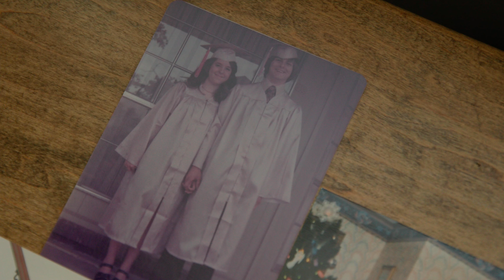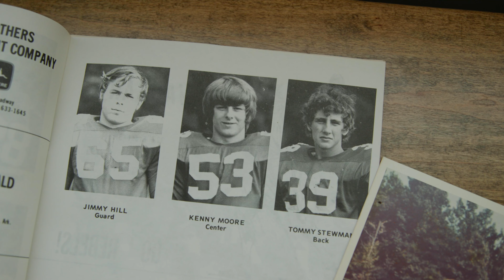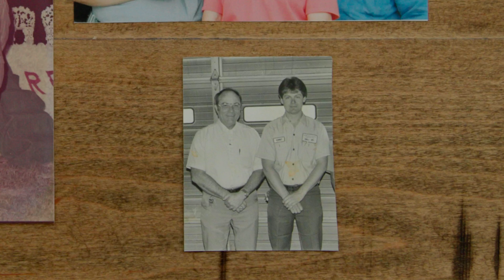Kenny Moore's Testimony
Kenny Moore grew up in a bar/casino for most of his childhood. It’s not difficult to know the life habits someone cultivates in their teenage years from that environment. After an abusive encounter with his stepfather and other life circumstances, he came to a point in life where he wanted to leave drinking and partying behind to settle down. He met Judy, now his wife, and gained the father he never had in her dad. Through her family’s faithful testimony and commitment to the local church, Kenny gave his life to Jesus as an older teenager and his life hasn’t been the same since.